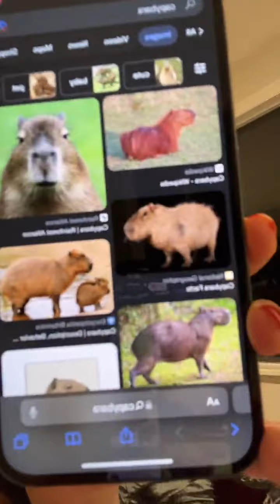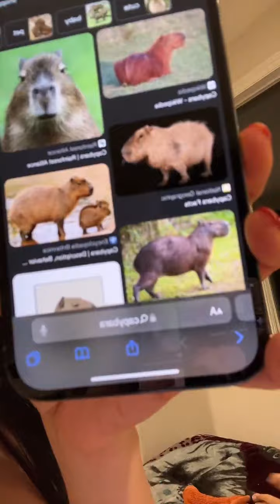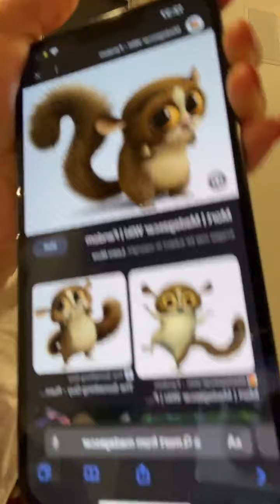Jailyne Ojeda TikTok live 2023.07.05